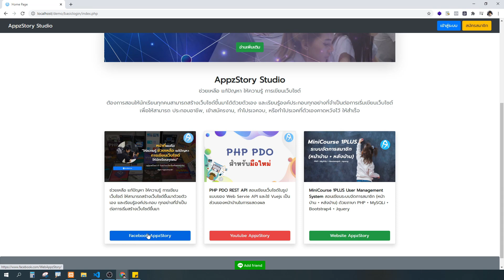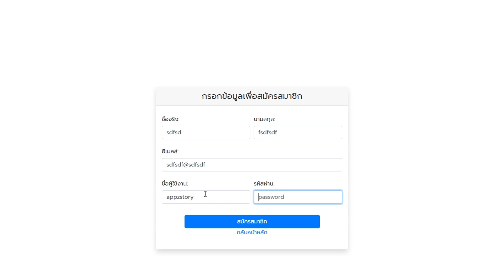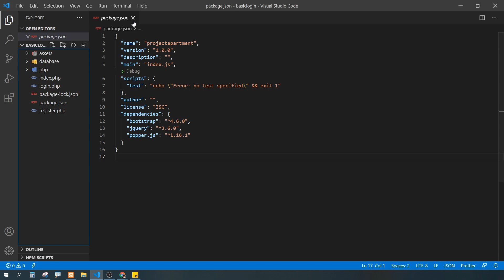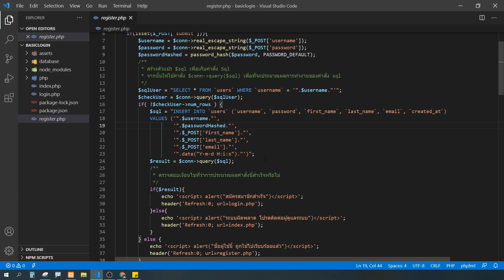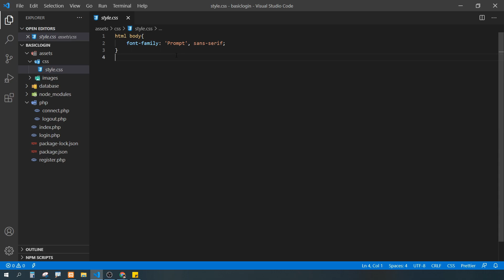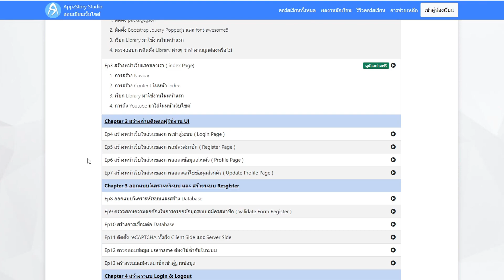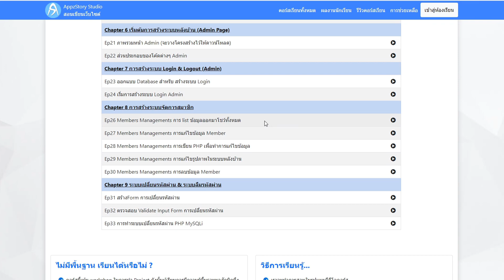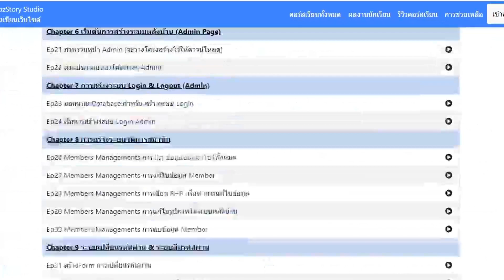Basic Login PHP MySQLi สำหรับผู้เริ่มต้นแจกฟรี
"โค้ด Basic Login สำหรับผู้เริ่มต้น"
พัฒนาด้วย PHP7 + MySQLi  + Bootstrap4 + jQuery
อยากได้โค้ดนี้ ให้แชร์เก็บไว้
ทักแชทLine: @appzstory
หรือพิมพ์ "สนใจ Basic Login" ได้เลยครับ

โค้ดนี้ยังไม่ได้แจกที่ไหนมาก่อนนะ ปรับปรุงโค้ดใหม่ให้เข้าใจง่ายยิ่งขึ้นครับ
แจกในวันเกิดเลย 06/03/2564
ใครสนใจโค้ดอื่นๆเพิ่มเติม ให้แอดไลน์เอาไว้ครับ ระวังอดนะ ถ้าไม่ได้แอด ^^
Line: @appzstory